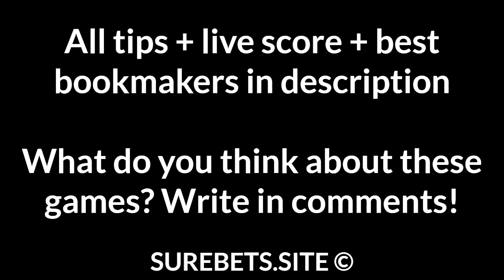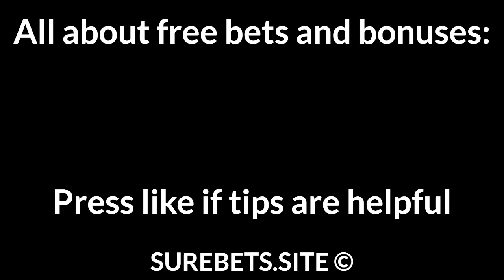Football Betting Tips Today — UEFA EURO 2020, AFC Champions League Predictions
Croatia vs Spain
Croatia  to Win (+1)

Gamba Osaka vs Jeonbuk
BTTS

Pohang Steelers vs Johor Darul Ta'zim